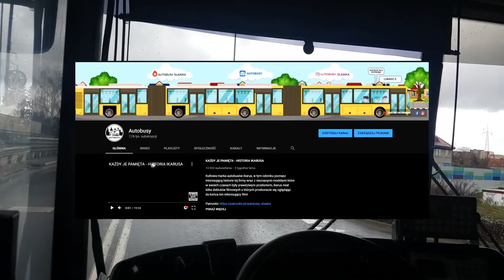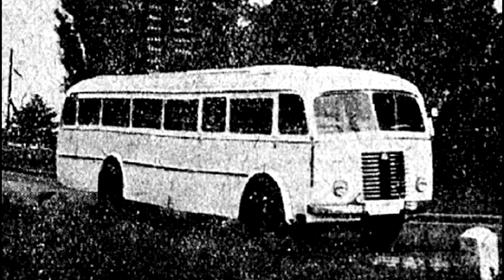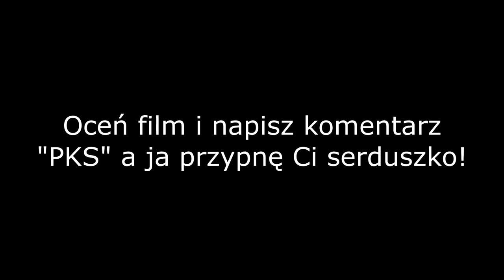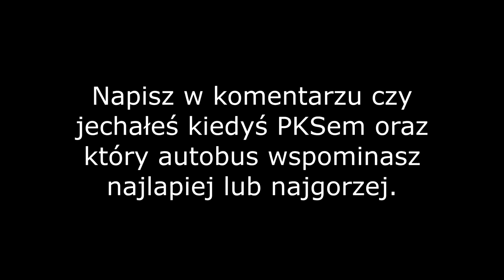HISTORIA KULTOWEGO PKS-U W POLSCE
PKS to niewątpliwy gigant przewozów osób w Polsce, ale jakie były jego początki oraz historia? To wszystko jest bardzo interesujące a dowiesz się tego oglądając ten film!

*zostań Patronem i zajmij  miejsce w autobusie na bannerze kanału!*

Pomoc merytoryczna: Michał Jankowski
Podziękowania dla kierowcy!

Jeśli nie zostałeś należycie oznaczony wraz z użyciem twojego zdjęcia, prosiłbym o kontakt na mailu - chętnie to zrobie.